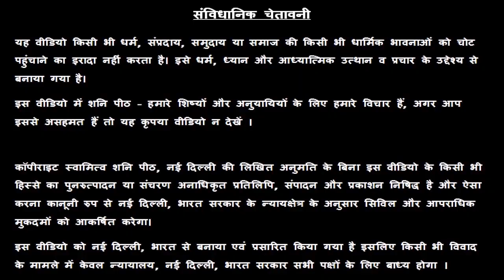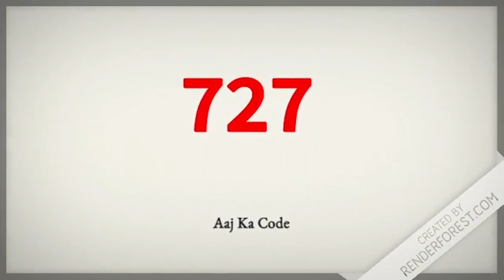Mesh Rashi | 15 June 2019 | मेष राशि आज का राशि फल | Danik Rashifal | Aaj Ka Rashifal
Mesh Rashi | 15 June 2019 | मेष राशि आज का राशि फल | Danik Rashifal | Mesh Aaj Ka Rashifal - स्वामी राज ऋषि  - Swami Raj Rishi - शनि Peeth मंदिर,  नई दिल्ली

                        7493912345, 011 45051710